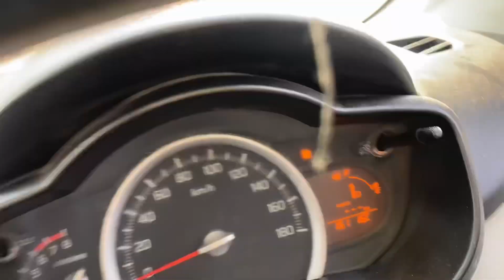Celerio VS Old I20 DRAG RACE 🔥|| Automatic vs Manual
We did Drag race between Celerio and Old I20 2013 model both cars are in Petrol ⛽️ celerio is in Automatic Transmission and i20 is in manual transmission and the Winner is in Front of u in the video.